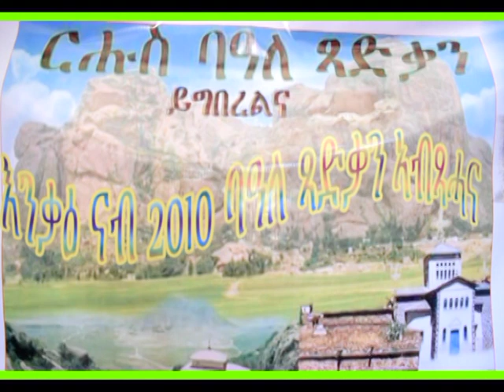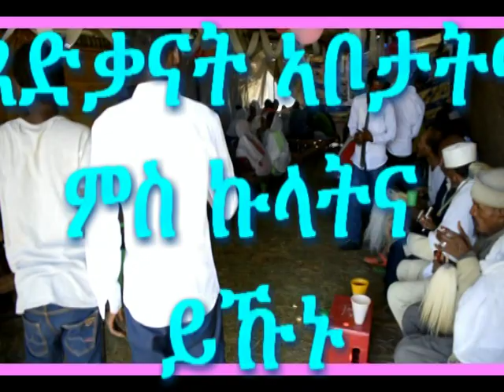Mahber baletsadkan metera 2017 p2